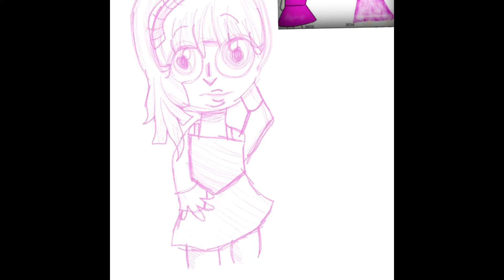I redrew old artwork of mine! (Speedpaint)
I redrew artwork of mine that’s almost ten years old a few days back.